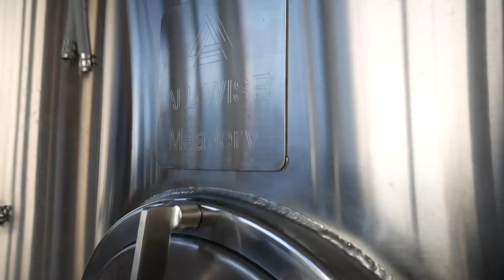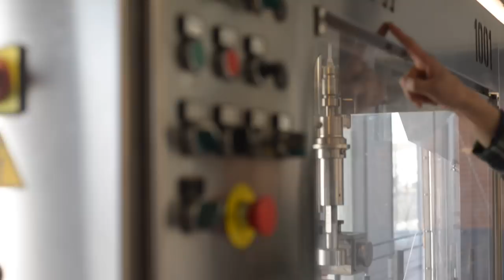HARD WORK PAYS OFF! VLOG 157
My parents always told me growing up that results come from hard work and determination, that nothing worth wanting in life will fall into your lap. "Spit in one hand and wish in the other, see which one fills up faster." Craig says that's what his Dad always told him growing up.

The point is, the crew over at All-Wise Meadery have been working so incredibly hard towards their goal of building a business from the ground up, and IT'S HAPPENING!

Matt has some insightful things to say about their experience, and his interview completes the All-Wise interview series. I'm so happy I was able to give you a little sneak peek of the space before it's soon open to the public. Enjoy!

Follow Matt on IG: @themattkwan
and All-Wise Meadery: @allwisemeadery

Duan Mackenzie
442 Lorimer St suite E #140

CAMERA :  Panasonic Lumix G7 & Nikon D800